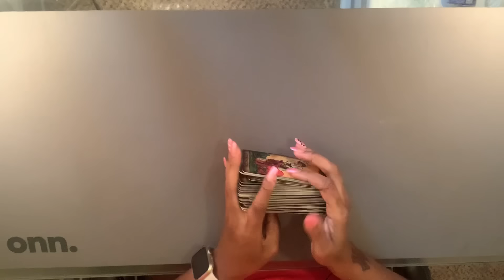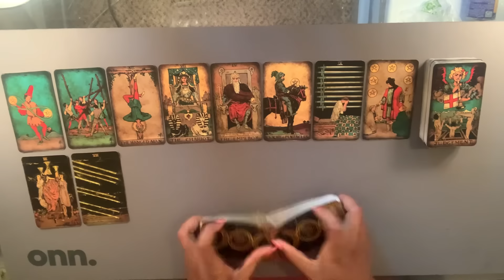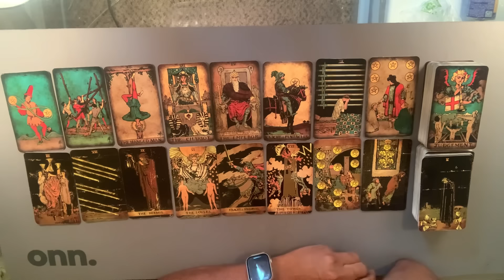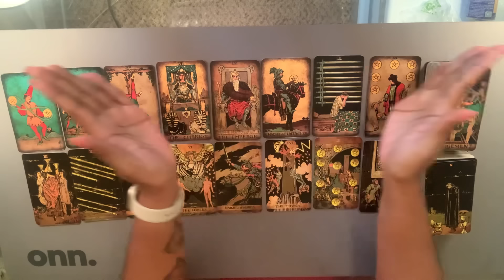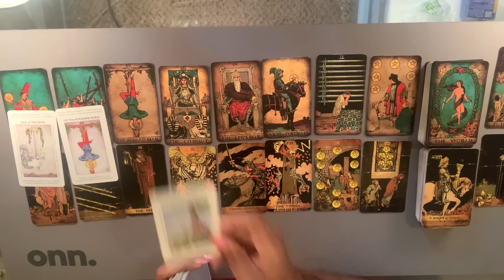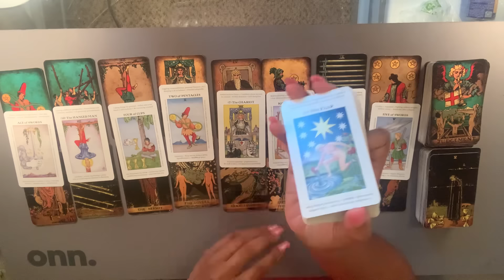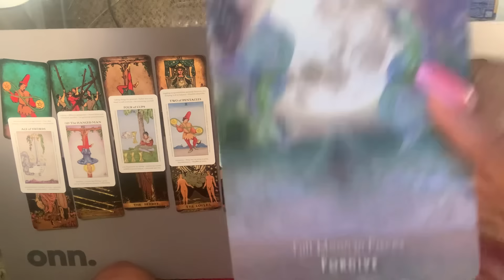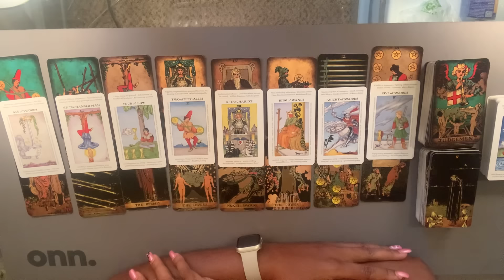Scorpio ♏️ It’s damn sure going to be worth it! || June / July 2024